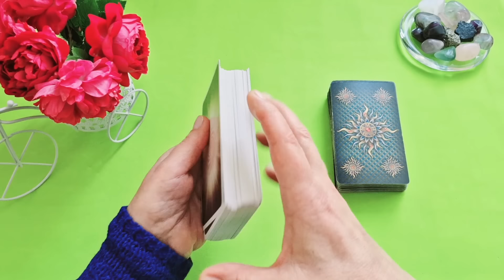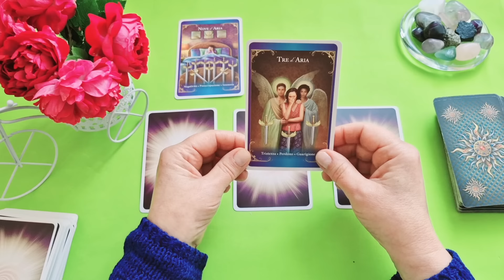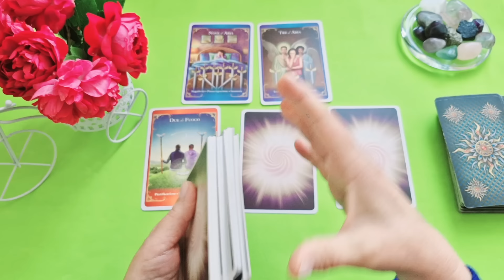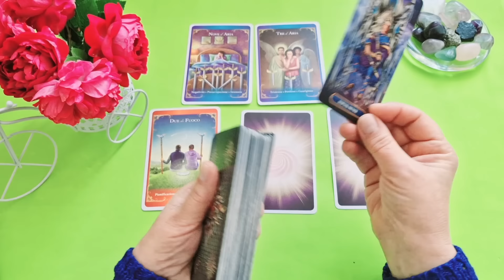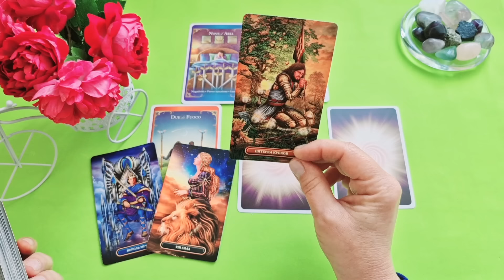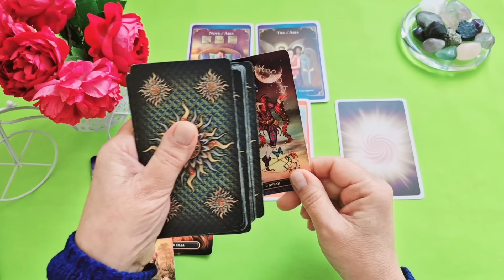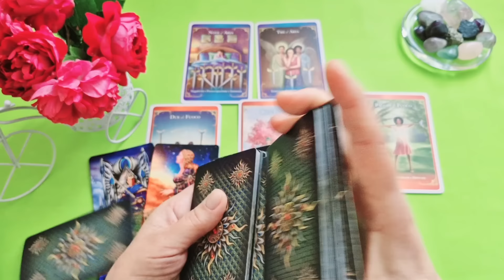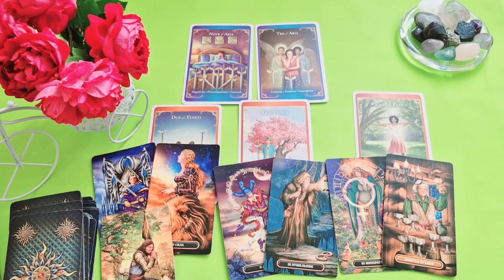РАК♋ИЮЛЬ 2024 - СОБЫТИЯ НА ПОРОГЕ 🌈ТРИ ГЛАВНЫХ СОБЫТИЯ 🔴ПРОГНОЗ Tarò Ispirazione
Таро Прогноз Гороскоп «ИЮЛЬ 2024 — СОБЫТИЯ НА ПОРОГЕ. ТРИ ГЛАВНЫХ СОБЫТИЯ»

Давайте узнаем, какова энергетика июля, по мнению карт Таро?

 И мы рассмотрим такие позиции:

- Что придёт?
- Что уйдёт? Или какой вопрос вы сможете завершить в июле?
- Три Главных События, по мнению карт:
                                                                             - Чем дело кончится?
                                                                             - Чем сердце успокоится?

Евгения.